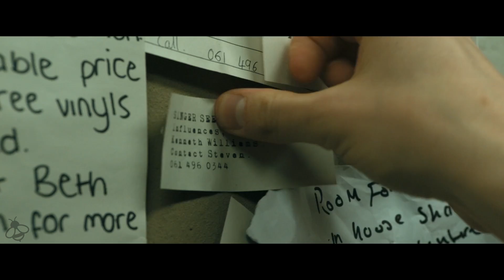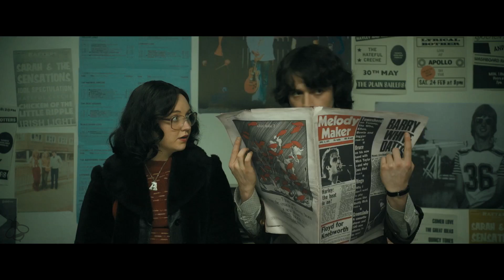ENGLAND IS MINE Trailer (2017) The Smiths Movie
England is Mine Trailer - 2017 Drama starring Jessica Brown Findlay, Jack Lowden and Jodie Comer

About England is Mine:
A portrait of Steven Patrick Morrissey and his early life in 1970's Manchester before he went on to become lead singer of seminal 80's band The Smiths.